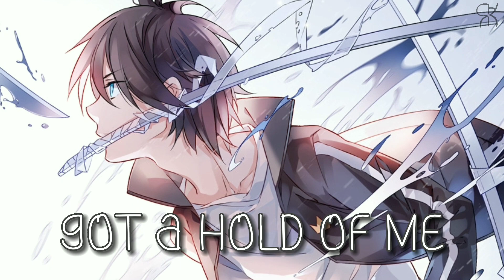Nightcore - Dopamine Addict (Alec Benjamin) // lyrics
☼ Song: Dopamine Addict
☼ Original Artist(s): Alec Benjamin

☼ Illustration: ???

☼ Anime: Noragami
☼ Character(s): Yato

☼ Illustration Artist(s): ???